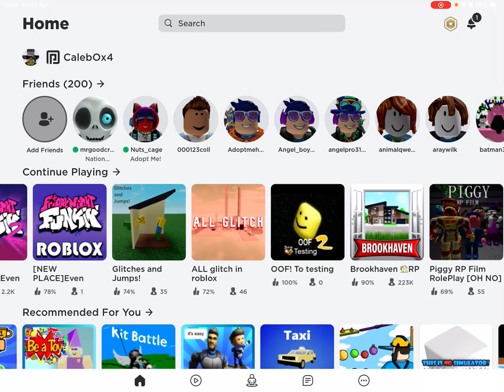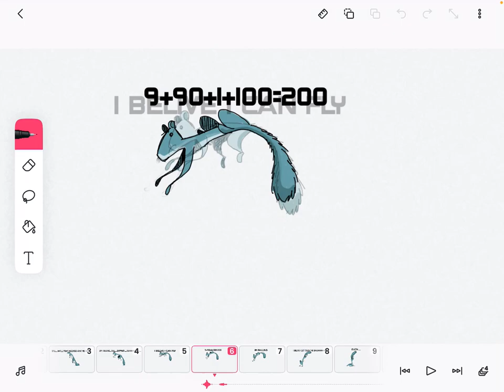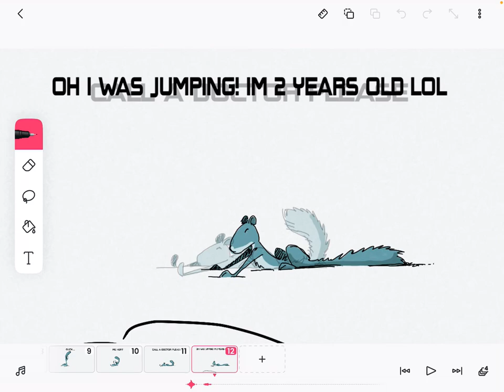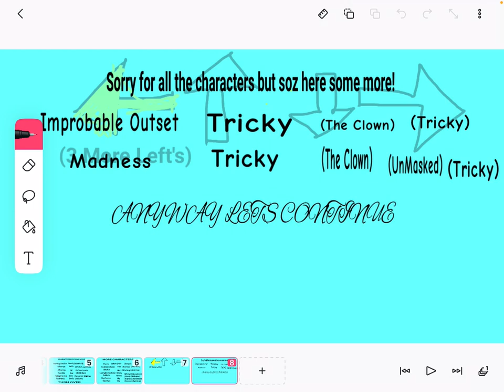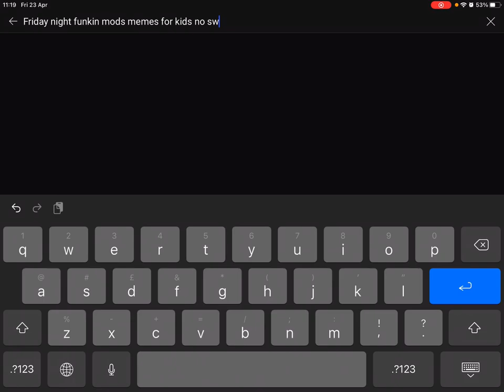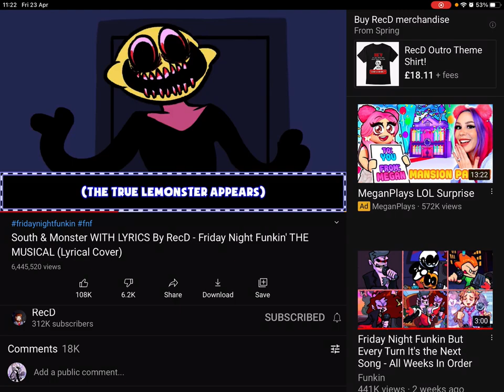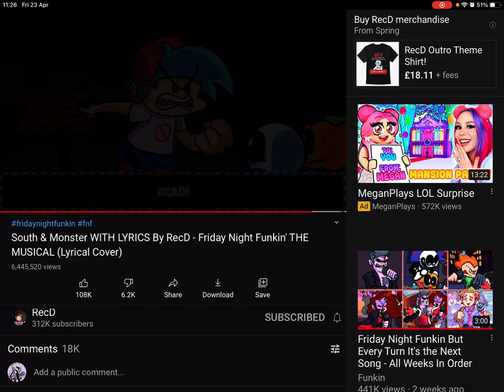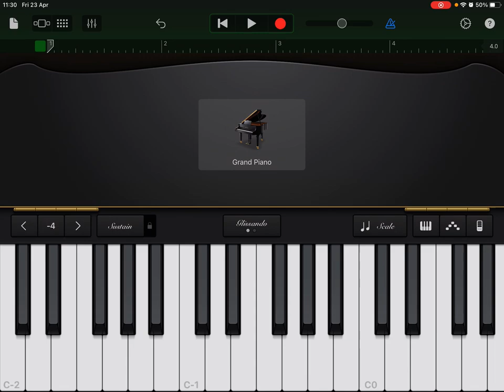Watching and reacting to Ed’sWorld Part 1 and a RekD animation and playing some things READ DESC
@recorderdude  This is the guy who made the animations reacted to